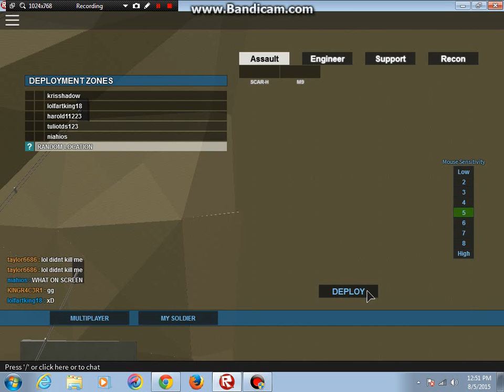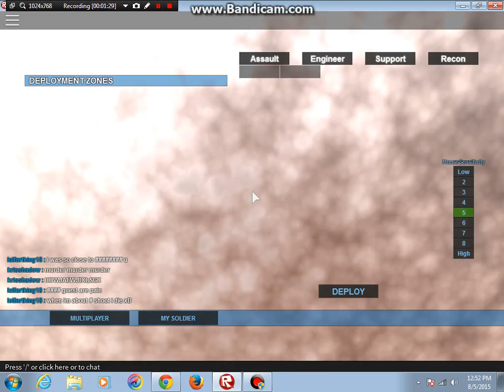Phantom Forces Ep 2: Part 1